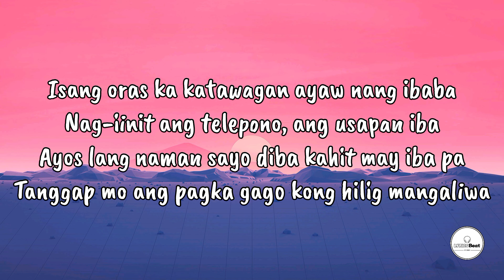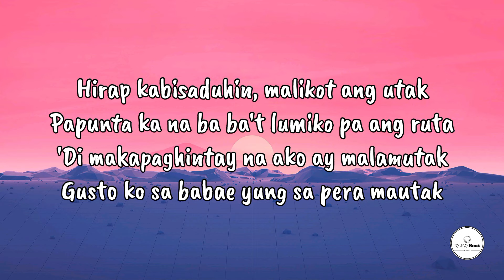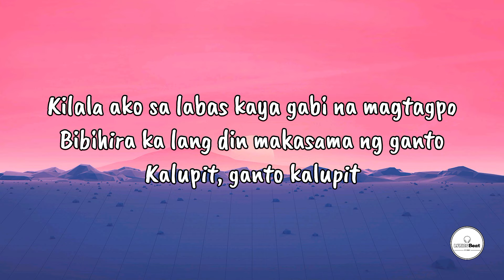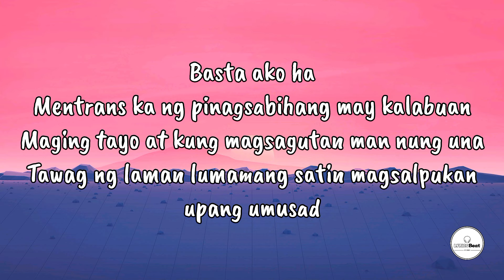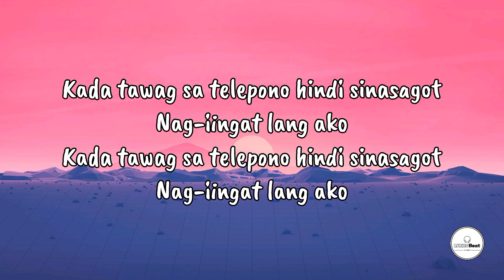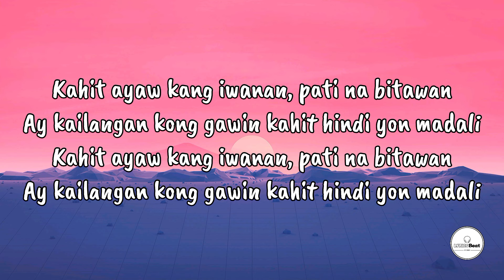Probinsyana - Nateman ft. Robledo Timido & Kiddotin (Lyrics)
"Probinsyana" by Nateman featuring Robledo Timido and Kiddotin is a song about liking a girl from the province. The lyrics talk about her simple beauty and charm, making her special. With a catchy beat, the song celebrates her natural appeal and the simple life she represents. It's a fun and easygoing track about appreciating the beauty of a "probinsyana."

Welcome to our music channel! Check out our latest song and if you enjoy it, show some love by hitting the like button, sharing with your friends, and subscribing to stay updated on our future releases. Thanks for joining us! Let's keep the music playing! 🌟